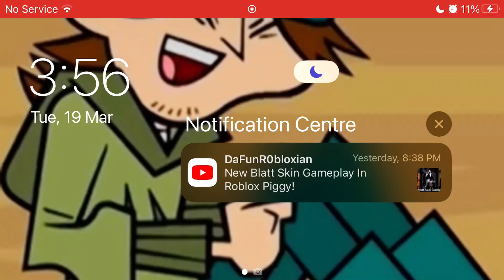DISTORTED PIGGY TIME